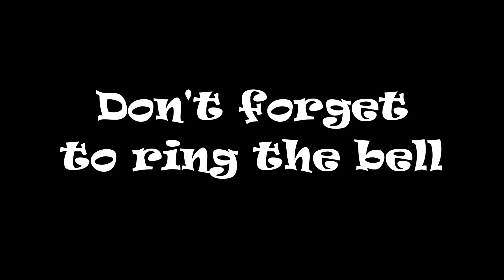CSX 307 NB Intermodal Moncks Corner SC